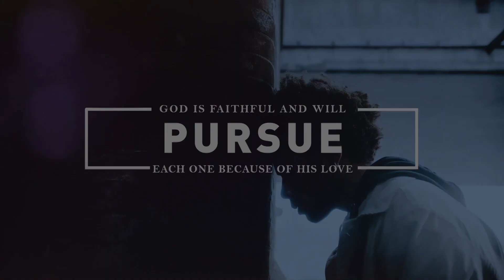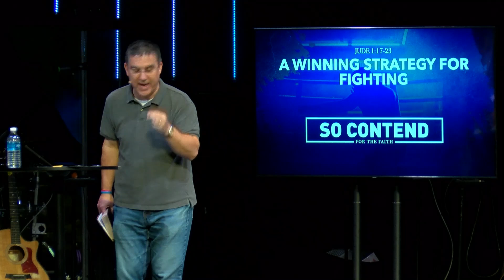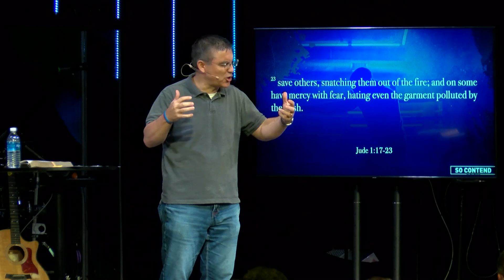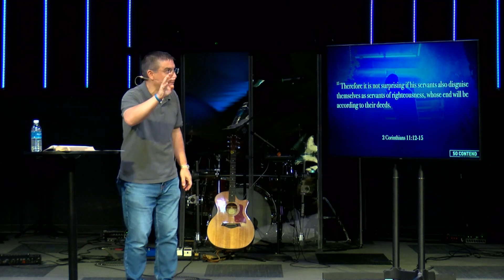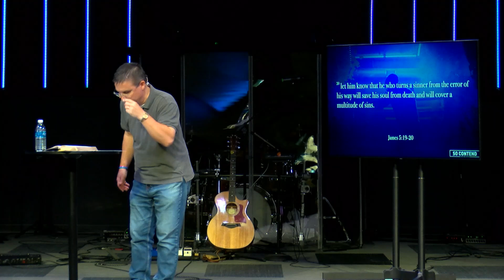Jude: Contend For The Faith "A Winning Strategy For Fighting"